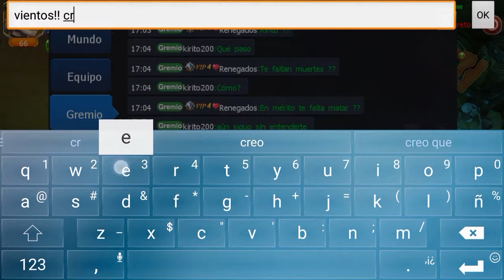Road to Piso 50 | PC Planta Clave 45 Otra Vez | RoyalKnight Sword of Chaos Español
Un nuevo vídeo de nuevo Tauris, espero les guste.

Aplicación para ganar dinero en Google play, AppStore, Amazon, Netflix y muchos más Android:
Te gustan mis videos y ¿Quieres apoyarme a crear mejor contenido? Usa mi Código de invitación de Whaff: DB11932 para ¡.300 créditos gratis!